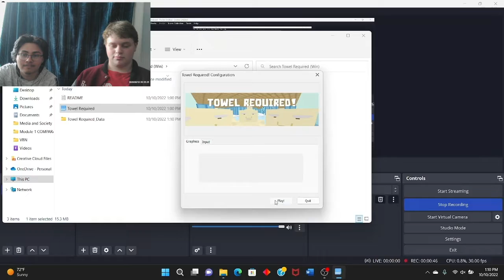Happy Christopher Columbus Day | NAKED OLD PEOPLE | TOWEL REQUIRED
@g6force453 and I play a game that is totally related to Columbus Day.